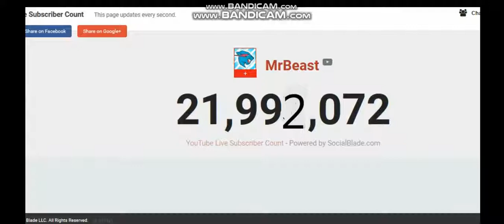MrBeast Has 21,992,000 Subscribers now.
Yeah uh, idk why i posted this.

Prank, i just replaced the 21,991,000 with a 2 in the middle!